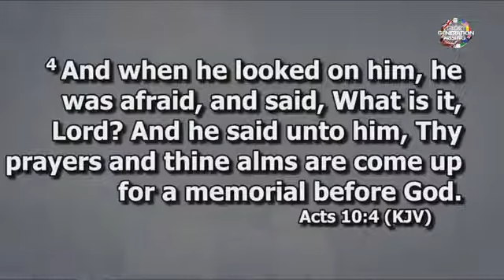INTERNATIONAL NEW WINE APOSTOLIC SUMMIT DAY 1//APST BABS